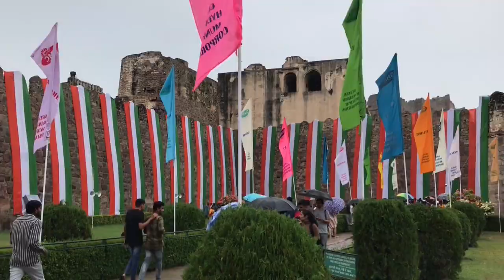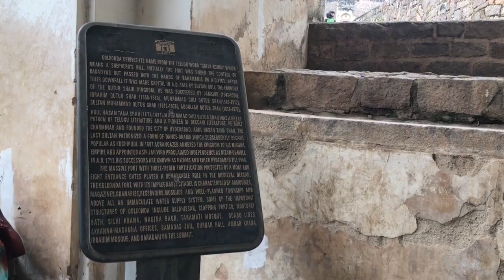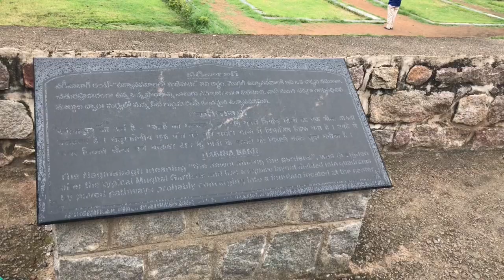Golconda Fort| गोलकुंडा क़िला। Hyderabad Part 1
In this video, I am exploring Golconda Fort through Bala Hisar gate, Nagina Bagh, Do Minar, and other monuments in the complex . This fort is known for Acoustic Science. Golconda Fort was first built in the year 1143 by the Kakatiya dynasty and laid the foundation of the city of Hyderabad. The fort has undergone various transformations and expansions throughout history under the Bahmani Sultanate, Qutb Shahi Sultanate, and Mughal Empire. The expansion of the fort by various rulers across time has led to a unique mixture of Indo-Islamic architectural design. This fusion of culture in architecture is most noticeable at the Balar Hisar gate, the fort’s main entrance on its eastern side, built in the 16th century by the Qutb Shahi Sultanate. The Bala Hisar gate features a pointed arch surrounded by columns of scrollwork. The gate’s design is highly symmetrical and displays a combination of mythological animals from both Hindu and Persian mythology. On top of the rectangular frame surrounding the door are two symmetrical yalis, Hindu mythological beasts that resemble a fusion of elephant, lion, and snake. Yalis are believed to act as guardians that protect the building and ward off evil spirits. The enclosure bound by the rectangular frame below and the arch above displays two animals: small swans with snakes in their beaks and peacocks. The swans, known as hamsa, are a sacred Hindu didactic symbol of wisdom, knowledge, spiritual purity, and goodness. The peacocks, known as mayura, symbolize exquisiteness, purity, prosperity, magnificence, and rebirth. On top of the arch are two mythological griffins, known as shirdals, which are a mixture of a lion and an eagle and feature prominently in Persian mythology. The convergence of Hindu and Persian mythological creatures at the Bala Hisar gate showcases the glocalization of Persian culture in the architecture at Golconda Fort. This simultaneous adaptation of Persian mythology while maintaining the local Hindu mythology in the architecture serves as evidence that the Qutb Shahi dynasty embraced local Hindu beliefs while simultaneously bringing in their Persian culture and mythology.